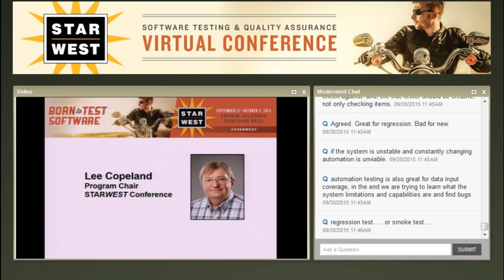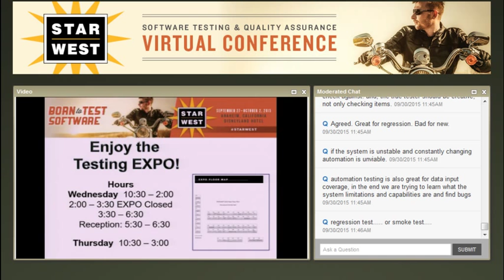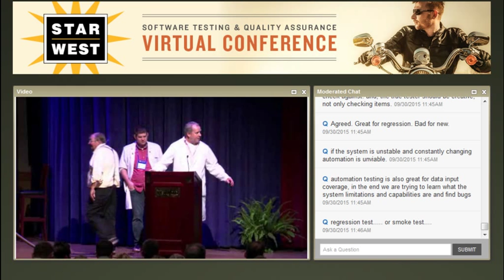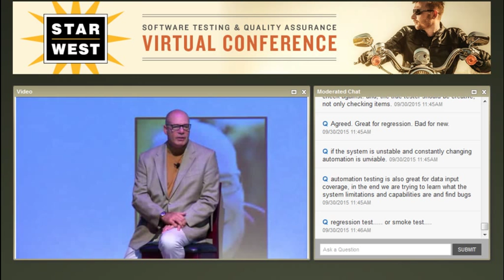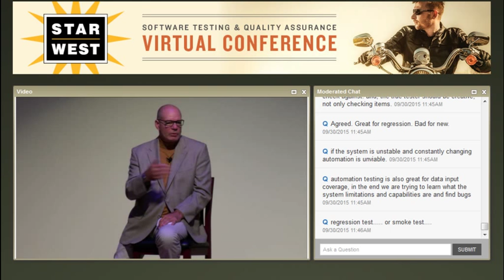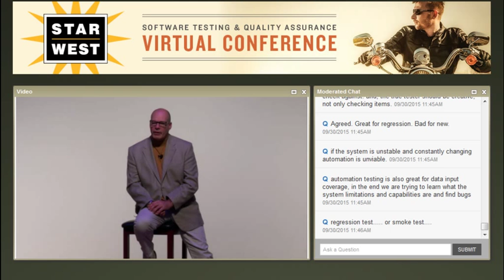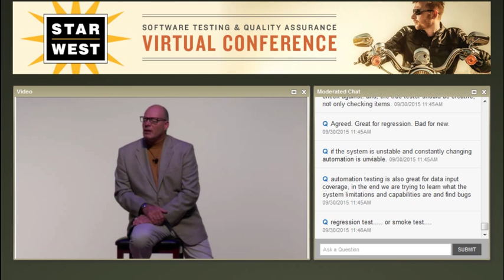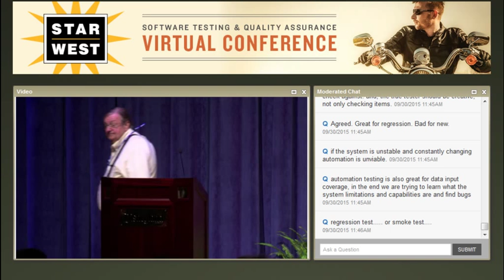Things That Really Matter in Testing—Today and Tomorrow | BJ Rollison | STARWEST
Bj Rollison reflects on the “traditional” testing role and its evolution in the past twenty years.
BJ shares his perspective on some hot button issues—the value of testing certifications, the impact of ISO standards on the industry, and the advance of test automation—within the software profession.